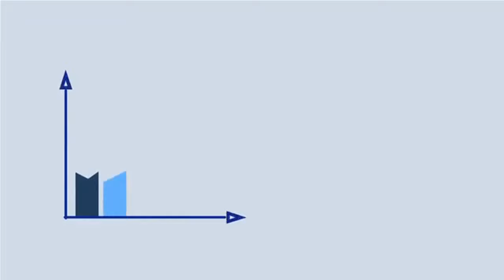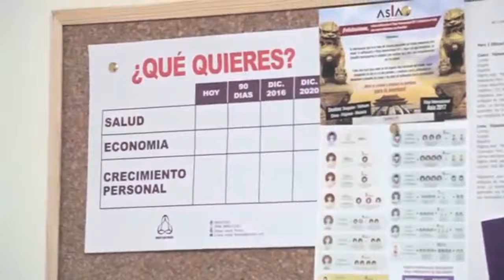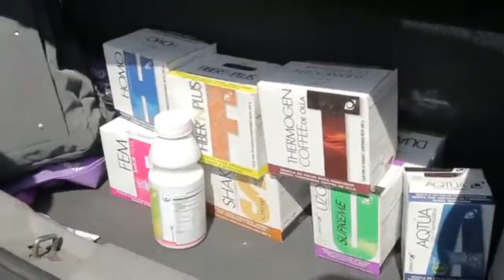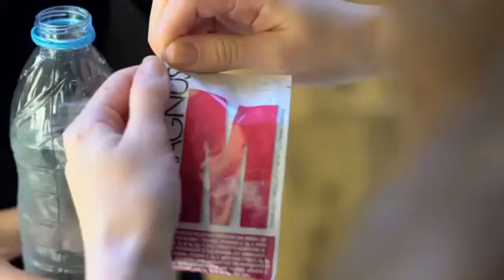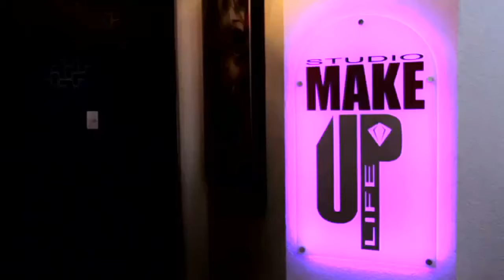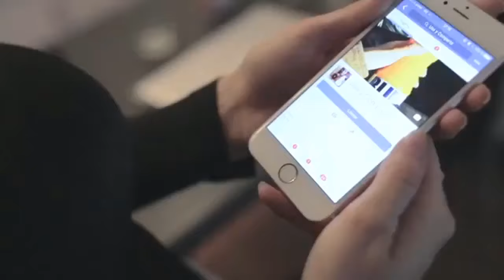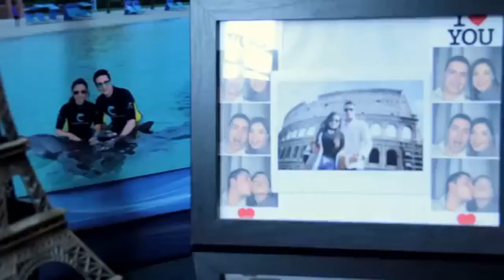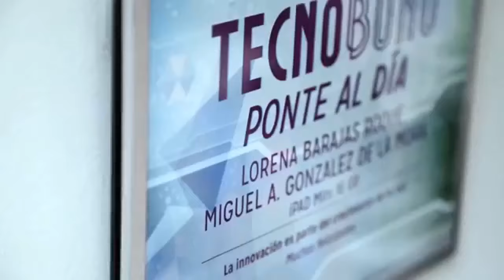Que Hacer en Tus PRIMEROS 90 DÍAS en Omnilife y Seytu | Testimonios y Resultados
🟩Para poder estar atento siempre a todo el Contenido de Mi canal de YouTube te hago la Cordial Invitación a que te SUSCRIBAS AL CANAL, ACTIVES LA CAMPANITA🔔 DE NOTIFICACIONES, Dale Me gusta (Like) a la Transmisión👍, y Compartir esta Información para poder llegar a muchas mas PERSONAS.
TE INVITAMOS a conocer la experiencia de estos grandes empresarios y aprender cual ha sido la clave de sus éxitos en su paso por Omnilife. Somos Gente que cuida a la Gente.
✅ Aprende de este documental de la mano de algunos Empresarios Destacados en nuestra Empresa Omnilife y Seytu
👉 Junta de Oportunidad y Entrenamiento
👉 Tema: Tus PRIMEROS 90 DIAS.

🟩Como Desinstalar o ELIMINAR Programas en tu PC de Windows Fácil y Rápido 💻 Desde PANEL DE CONTROL👇👇

🟩Como DISMINUIR el Tamaño o Peso a tus ARCHIVOS PDF | Usando Word y Una Pagina Web 💻🔻📃👇👇
Enlace Directo del Canal⬇⬇👇
👇😍😍MIS REDES OFICIALES🔻🔻 🔻
🟩Contáctame en mi Correo Electrónico Hotmail 📧📩⬇⬇
🟩Mensajes Directos a Telegram📲✈⬇⬇
🟩Visita mi Página del Canal en 💻FACEBOOK⬇⬇
🟩Visita mi Página de Reflexiones💡 en 💻FACEBOOK⬇⬇
🟩Adquiere Productos de Nutrición y Belleza. En nuestra empresa OMNILIFE Y SEYTU. Si deseas generar ingresos esta es tu oportunidad. Para mayor información visita la página de Facebook⬇⬇